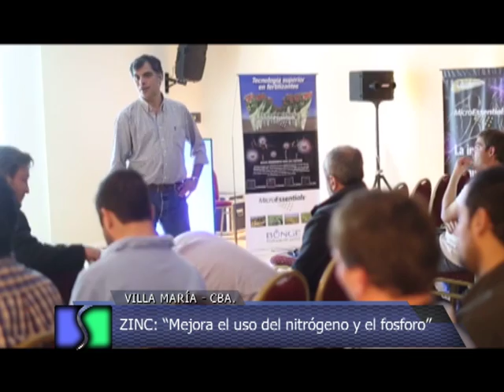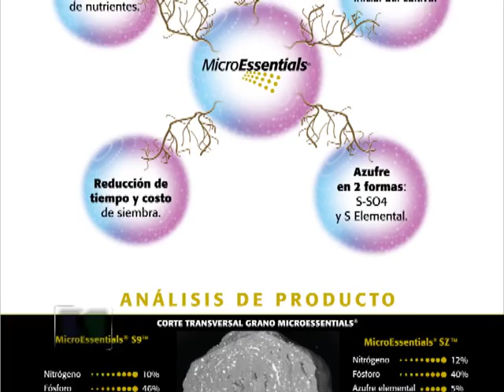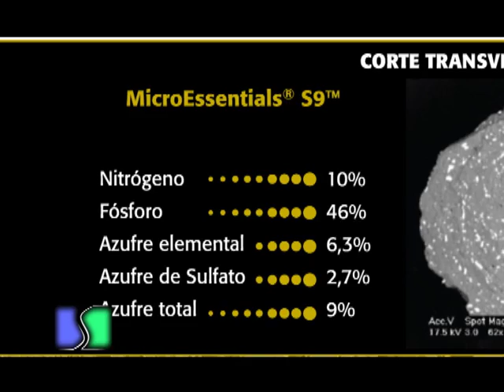Jornada sobre Zinc organizada por BUNGE - Jorge Bassi - Gte. Marketing BUNGE Fertilizantes